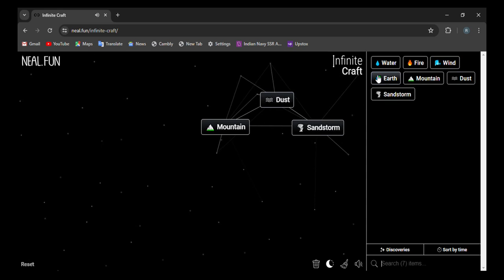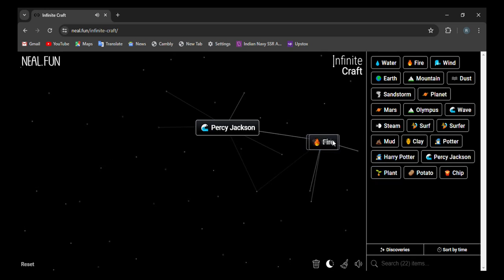How to make Nico di Angelo in infinite craft | infinity craft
video is based on how to get Nico di Angelo in infinite craft. if you found this video helpful , please like this video and subscribe to our channel for more videos.

0:02 - how to make Nico di Angelo in infinite craft